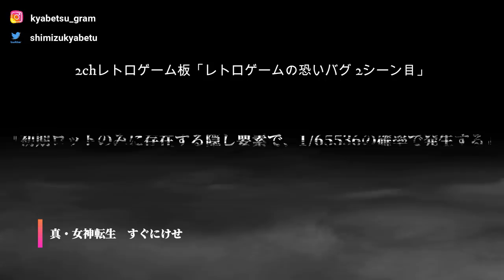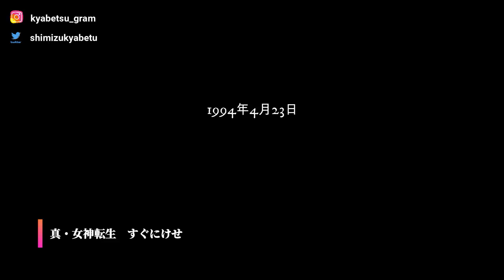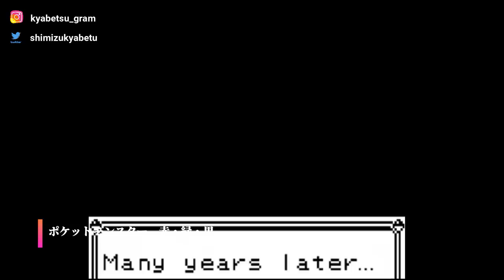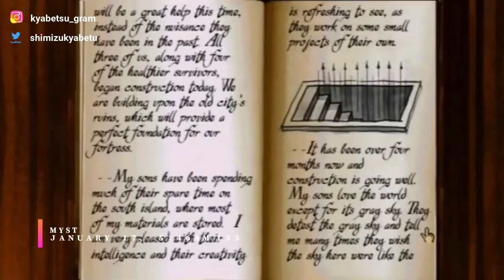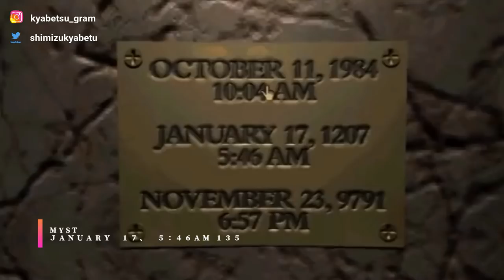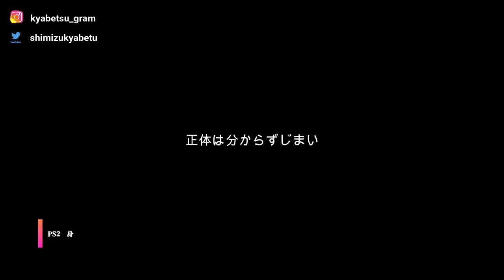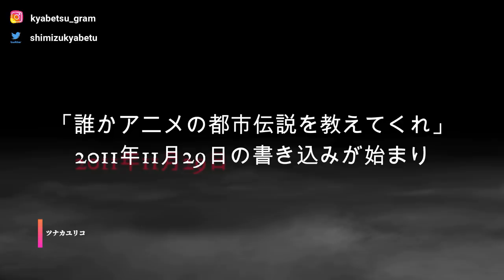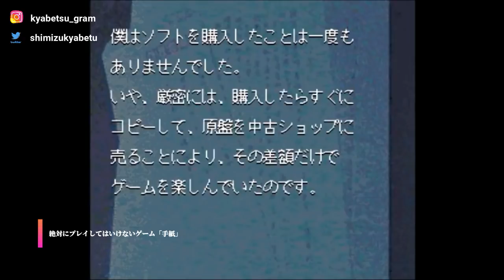ゲームの怖い都市伝説 ６選